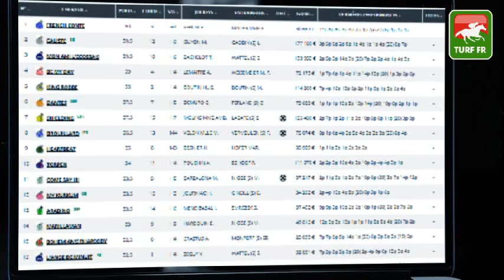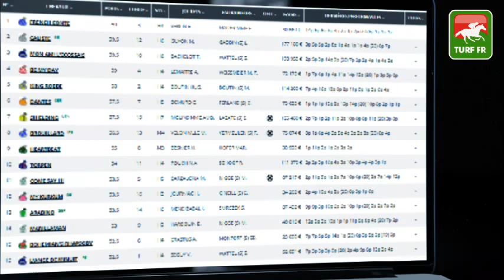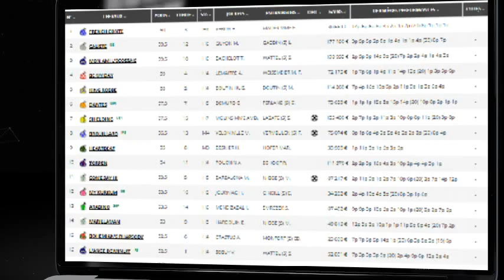Minute Quinté TURF FR : PRIX DE VERSAILLES - samedi 23 octobre - Paris Saint Cloud 🏇 PMU #257132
🥇 Retrouvez le pronostic exclusif de notre expert Turf Lucius Simenon pour le PRIX DE VERSAILLES le samedi 23 octobre 2021 à l'hippodrome de Saint Cloud en France.

✅ NOS LOGICIELS TURF :
✔️ Logiciel TURF INFO Professionnel Edition: